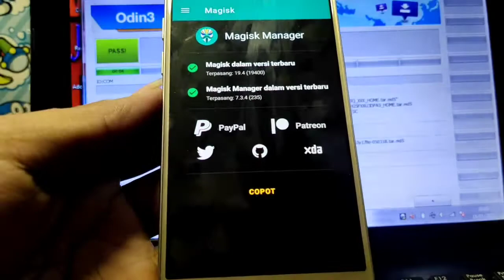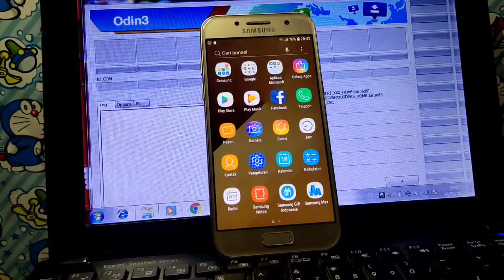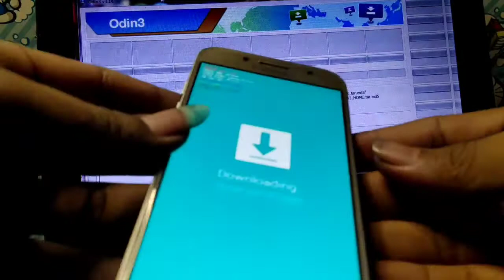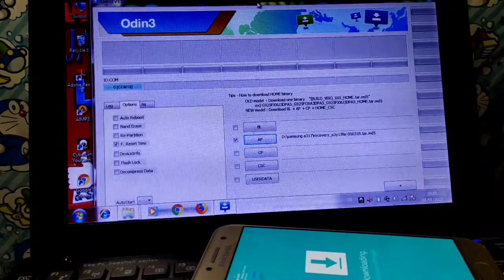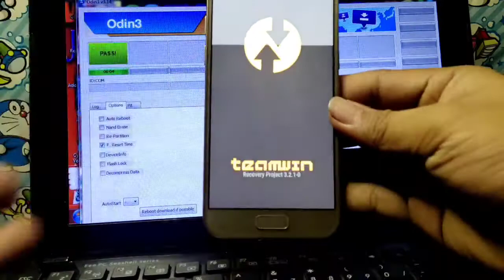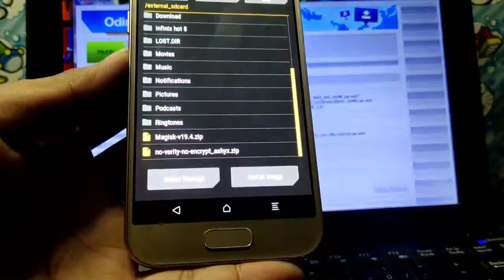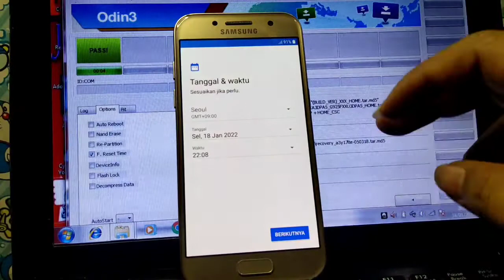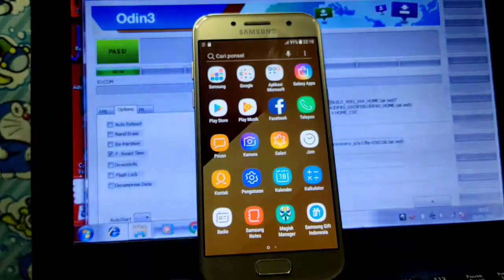CARA INSTALL TWRP DAN ROOT SAMSUNG A3 2017 A320Y TERBARU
bahan2 disini
INSTALL TWRP ODIN TAR DLU INI
DAN INSTALL ULANG TWRP IMG DI TWRP

jangan lupa subbrek
install yg twrp tar dlu via odin
baru nanti kalo udah masuk
ke twrp
tinggal install twrp orange fox zip nya